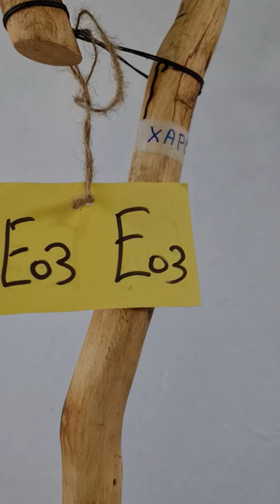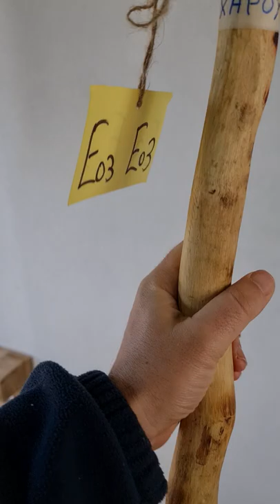Vintage Παραδοσιακό Κρητικό Μπαστούνι, σαν... να το ξέβρασε η θάλασσα!!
Vintage Παραδοσιακό Κρητικό Μπαστούνι από ξύλο Χαρουπιάς. Βάρος 950 γρ και ύψος 1,23 μ  - ΚΩΔ 130222-Ε03